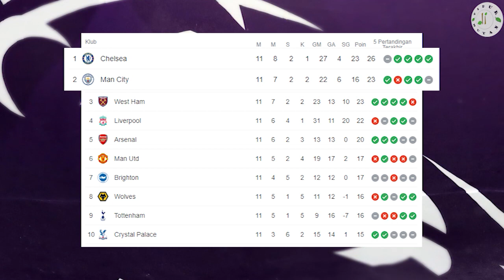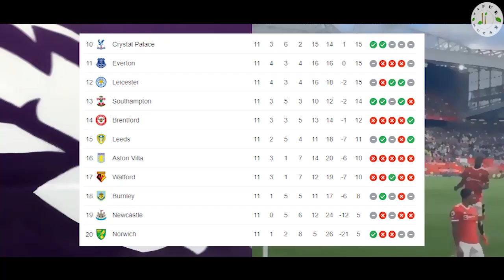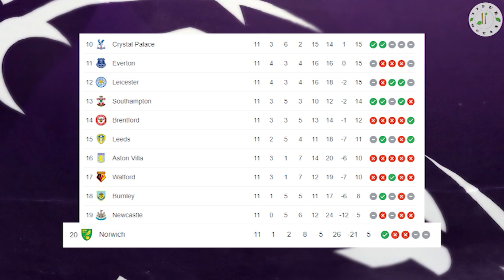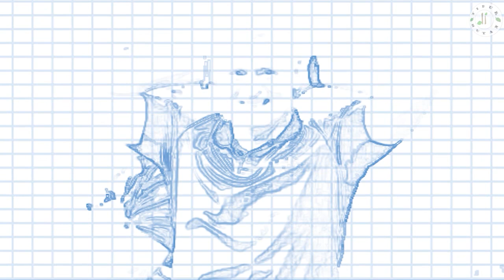OLE BERIKUTNYA!!! 5 Pelatih Liga Premier Yang Sudah Dipecat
Liga Premiere Inggris (EPL) terkenal paling keras dan kompetitif di Eropa. Hal ini menuntut pemain dan pelatih untuk mengeluarkan kemampuan terbaiknya di setiap pekan. Di era sepakbola modern, hasil menjadi tolok ukur utama. Apabila sebuah tim menelan hasil buruk, maka pelatih menjadi orang pertama yang disorot. Hingga pekan ke sebelas Liga Inggris, Chelsea masih memimpin klasemen dan diikuti oleh Manchester City. Sementara di zona degradasi ada Burnley, Newcastle United, dan Norwich City di dasar klasemen. Ada satu nama pelatih di Inggris yang selalu menjadi sorotan, yakni Ole Gunnar Solskjear. Posisi Solskjear sebagai pelatih Setan Merah memang tidak pernah aman sejak awal musim. Dia dianggap tidak mumpuni menangani tim top seperti Manchester United. Namun nyatanya Ole masih bertahah di Old Trafford. Beda nasib dengan Ole, ada beberapa pelatih di Liga Inggris yang telah dipecat oleh klubnya pada pertengahan musim 2021/2022 karena tak puas dengan performa timnya.